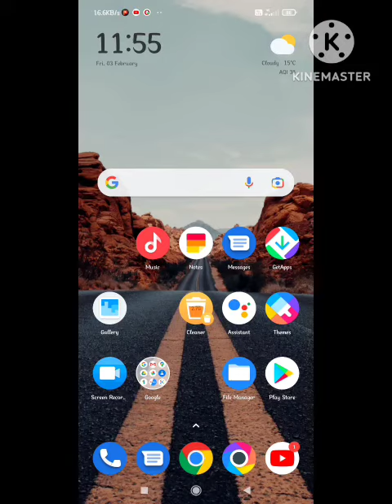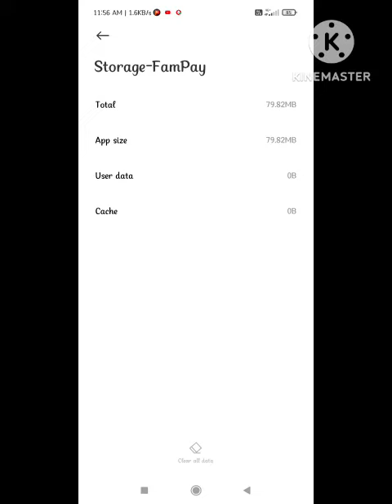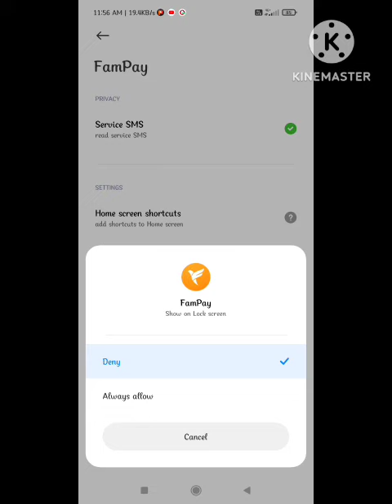Sorry We Could Not Get Your Location Fampay Problem | fampay fix sorry we could not get your locatio